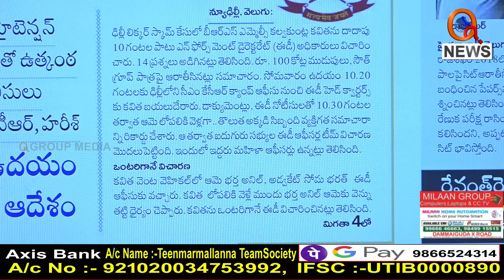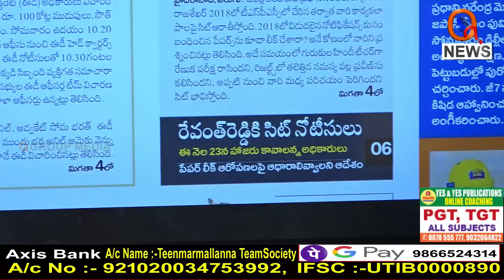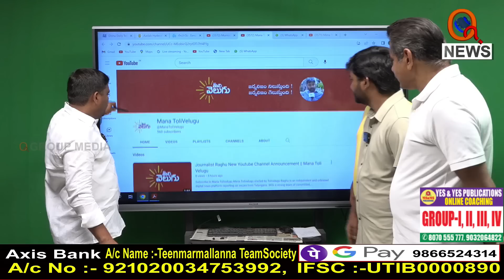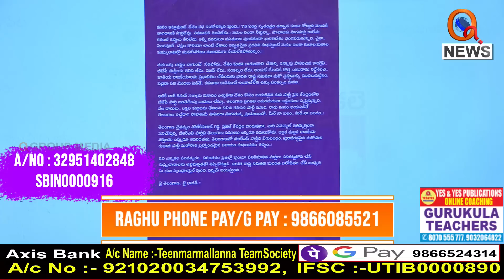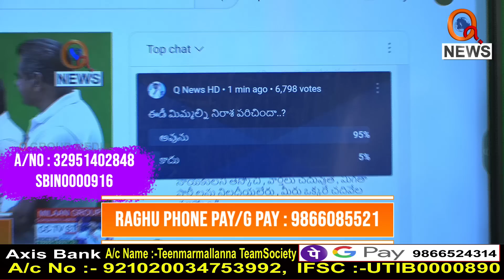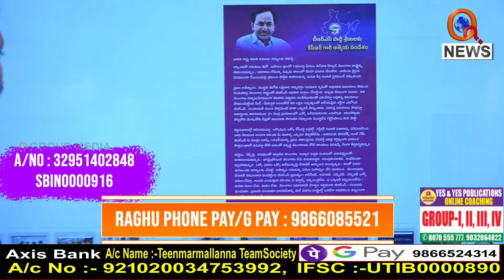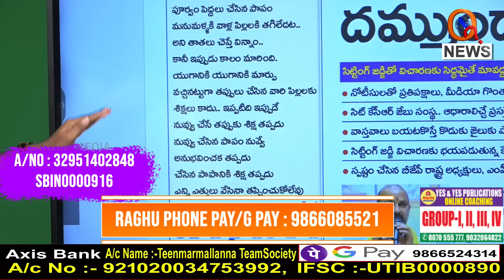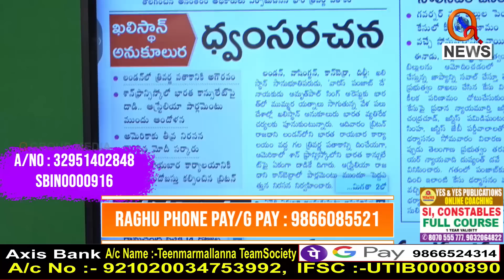News Highlights: Morning news with Mallanna Full Episode 21-03-2023 | TeenmarMallanna – QnewsHD